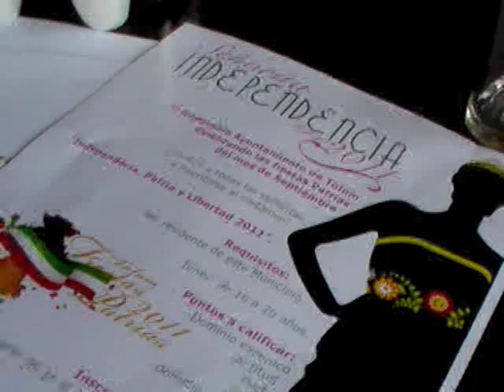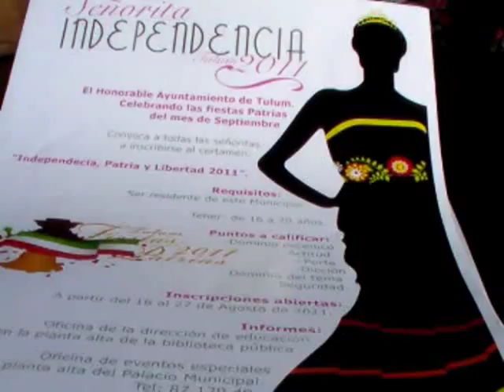SEPTIEMBRE 6, 2011, N1, COMPITEN CINCO BELLEZAS POR SEÑORITA INDEPENDENCIA TULUM.mpg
CON CINCO ASPIRANTES AL TITULO DE  SEÑORITA INDEPENDENCIA 2011, ESTE MARTES FUE CERRADA LA CONVOCATORIA EN TULUM, EL VIERNES PROXIMO HAN DE ELEGIR A LA SEÑORITA REPRESENTANTE DE LAS FIESTAS PATRIAS DEL NOVENO MUNICIPIO.
 DECLARAN: HUGO VILLAGOMEZ VILLALOBOS, DIRECTOR DE CULTURA,
ELBA ESCARLATA VASQUEZ B, SAMANTHA KRISTAL MONTOYA, ROSARIO NOVELO SIERRA, YASURI GUADALUPE YANET TORRES... PARTICIPANTES